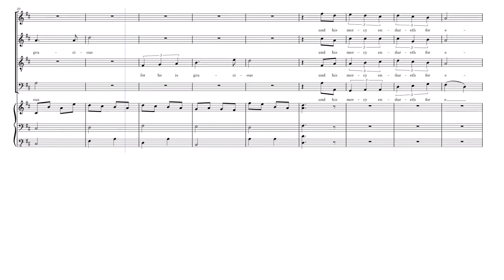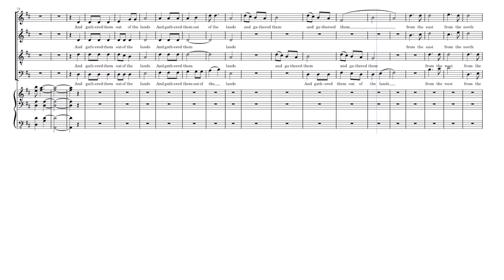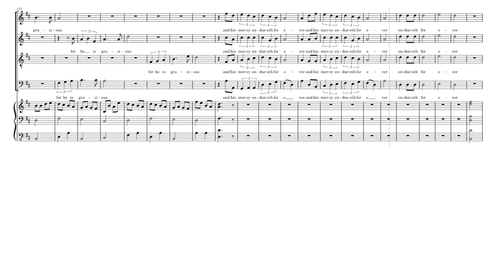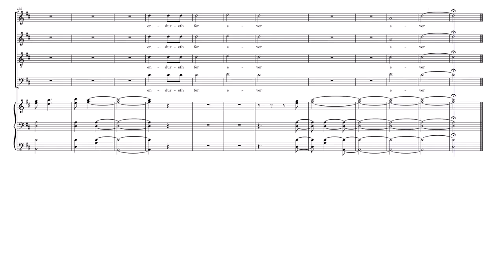Anthem 29 - Confitemini Domineo